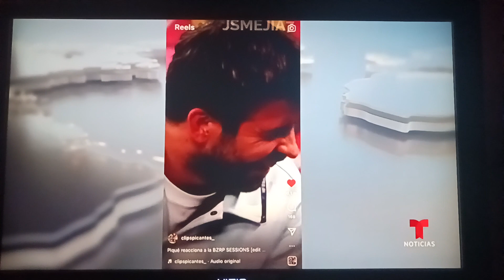Vanessa Hanc Sexy Legs Outfit Host Noticias Telemundo En LA Noches